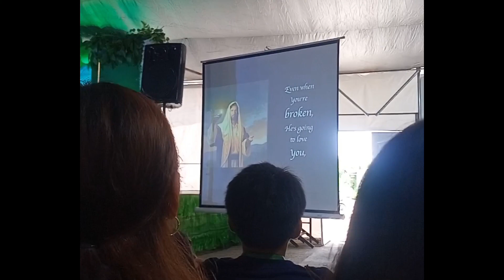FSY SAMAR 2023